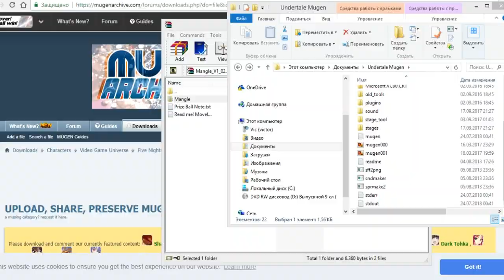Mangle vs Рaрyrus MUGEN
MANGLE Ultimate custom night update!
FNAF MUGEN
UNDERTALE MUGEN
Watch mode.